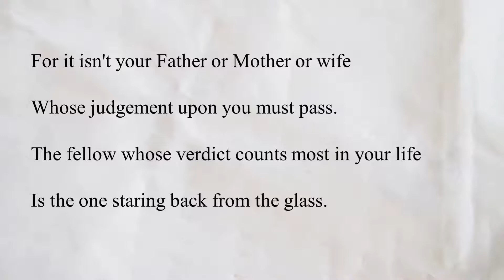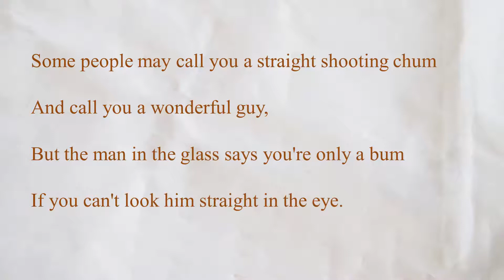Poem: The Guy in the Glass, by Dale Wimbrow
You're truly rich if you've been true to your conscience. And if you haven't, you're really a useless bum who is set to suffer, no matter how successful you think you might be.